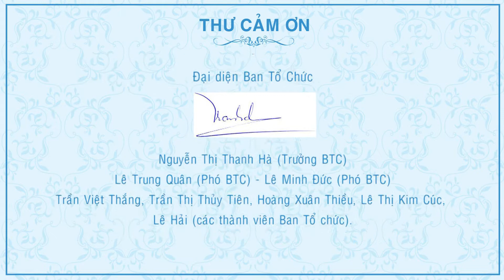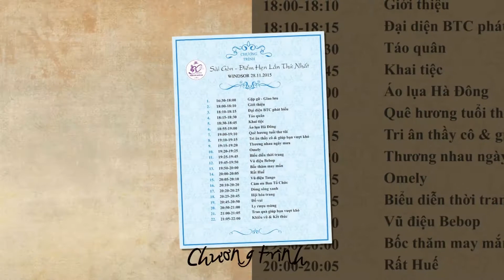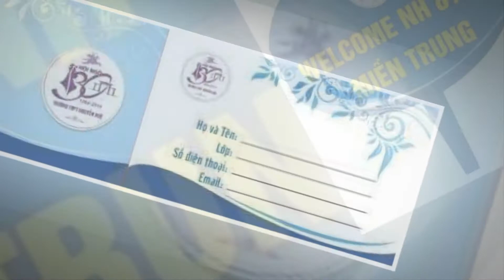Nguyễn Huệ 81-84_ Sài gòn điểm hẹn lần thứ nhất ( phần 2)